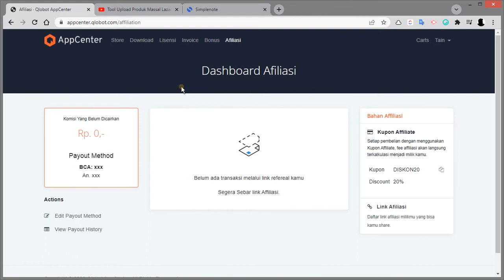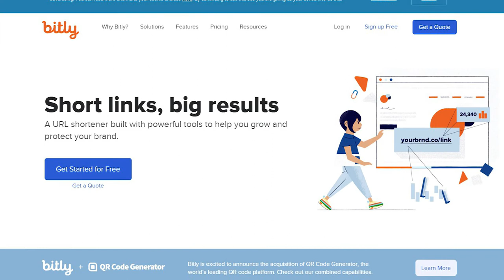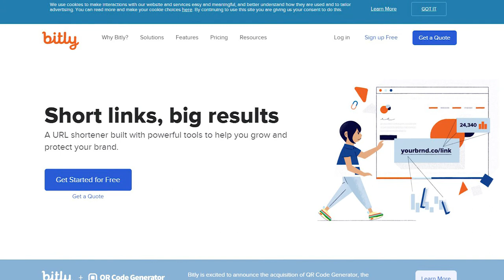Tutorial: Generator Link Affiliate Qlobot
Biar lebih gampang bikin link affiliate URL tertentu (selain produk atau web Qlobot) agar orang yang klik masih terekam menggunakan link afiliasi kamu✨

Misalnya ketika kamu ingin membagikan video dari channel youtube Qlobot, blog, atau mungkin konten-konten lain tentang Qlobot.

Dengan demikian link afiliasi nanti gak melulu mengarah ke situs web atau produk Qlobot.
Kamu pun jadi bebas berkreasi untuk bikin konten🤩

Simak lebih detailnya di video ya!👍